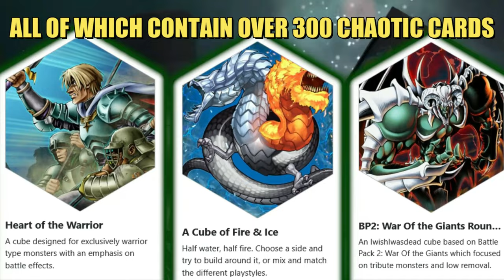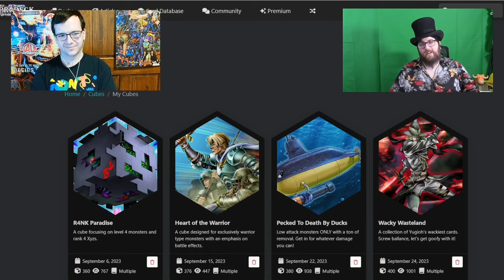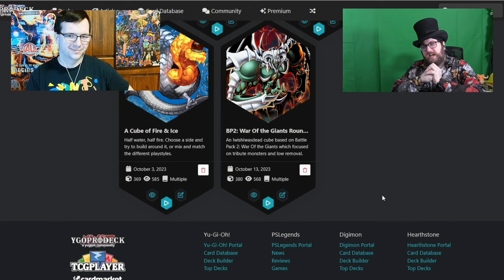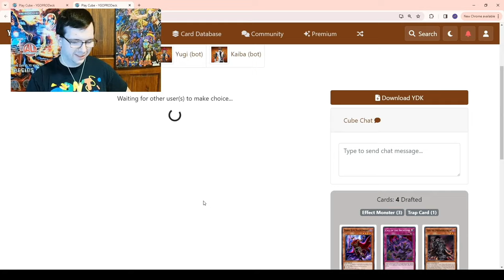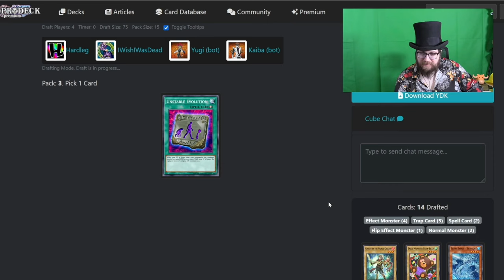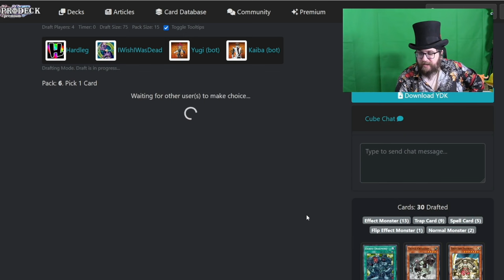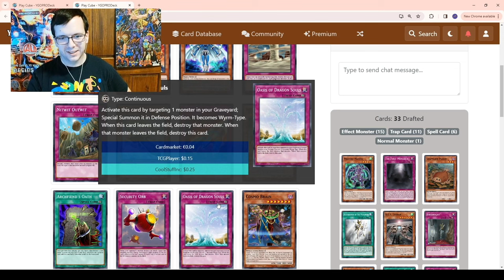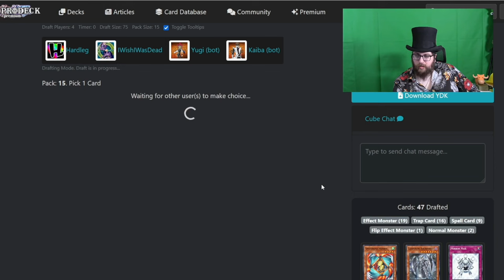I Can't Beat My Opponent's Balls and Now I Wish I Was Dead || Master Cube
It's Master Duel... but with CUBES!
What's a cube? It's essentially a big custom pack that players can draft from.

This episode's cube is called Battle Pack 2: War of the Giants: Round 3, because its themed after the old Battle Pack draft sets, and features a similar playstyle centered around tribute summoning big monsters.

It was made by guest designer IWishIWasDead!

You can also see today's co-host (now rebranded to iWishTCG) over on Twitch:

Video edited by Jules!
Check out her Twitter: @UncrownedJules

0:00 – Welcome to Master Cube!
0:31 – Introducing IWishIWasDead & Picking The Cube
4:25 – Drafting The Battle Pack!
10:35 – Hardleg's Deck
12:06 – IWishIWasDoug's Deck
13:04 - The Duels!